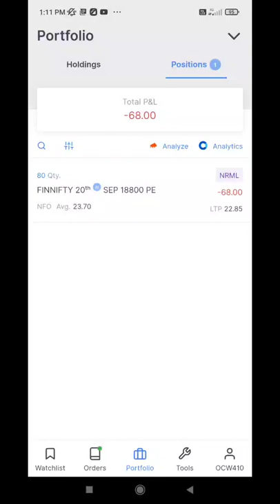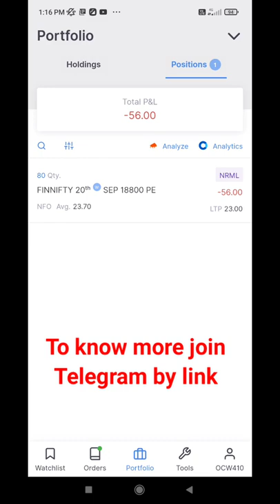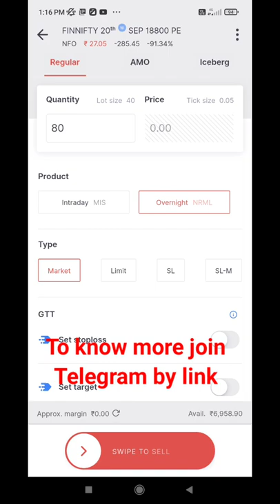Live option trading Fin Nifty | 20.09.22| Intraday buying strategy |zerodha app